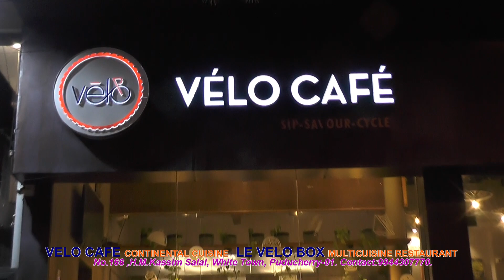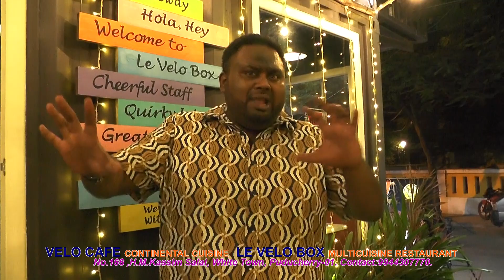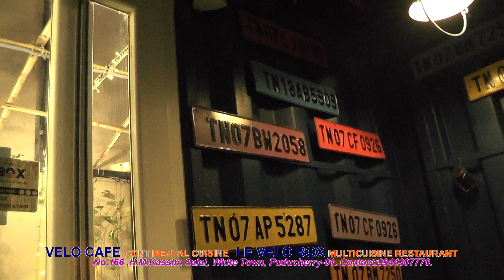French Food at Famous Cafes in Pondicherry | Velo Cafe, Baker Street & More | Episode _ 1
French Food at Famous Cafes in Pondicherry
| Velo Cafe, Baker Street & More |
Episode _ 1

address
velocafe
Muslim quarters, 166, H.M.Kassim Salai, White Town, Puducherry, 605001